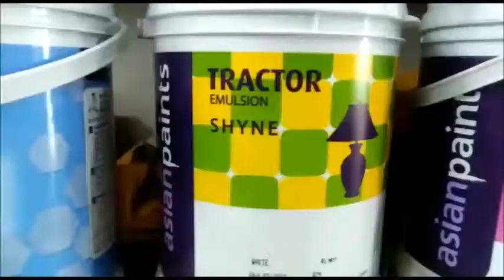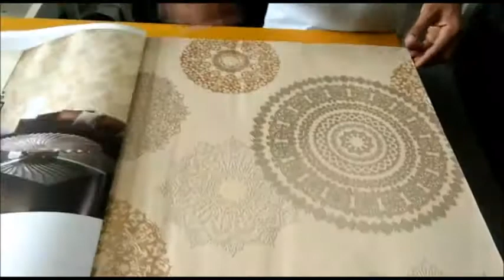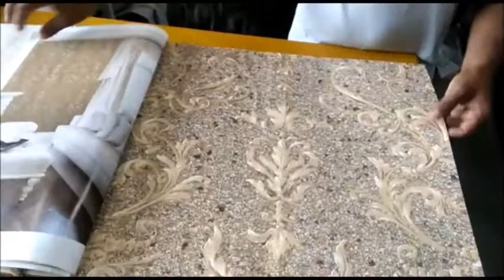Rangoli Paints House | bijnor 9412216081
CIVIL LINE, BIJNOR